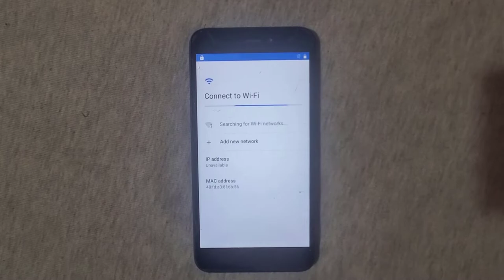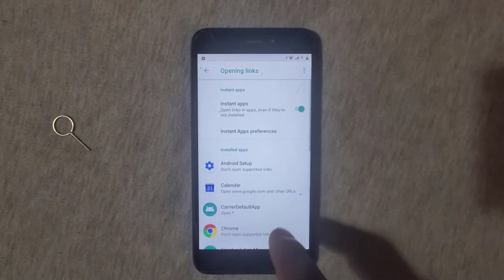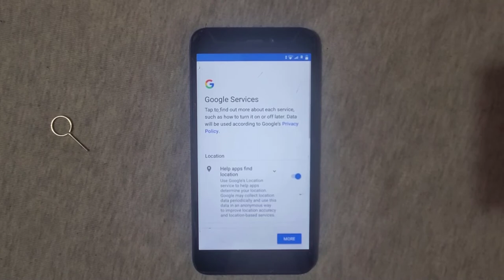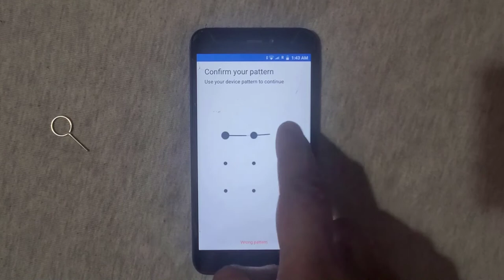Redmi Go (M1903C3GG) FRP (Google Account) Bypass - Latest 2022